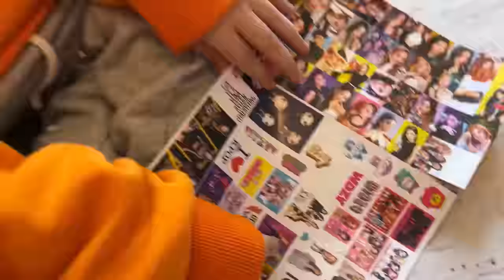ASLI YAREN ÇOK HASTA OLDU !! 24 SAAT BOYUNCA BAKICISI OLDUM!!